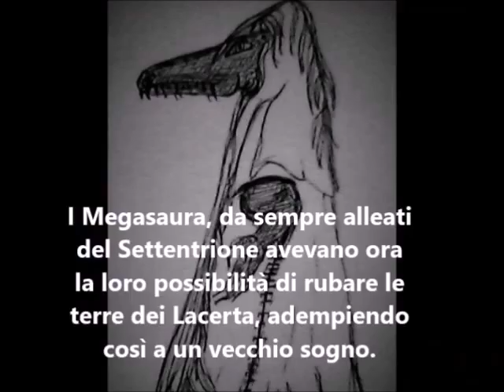IL GEMELLO da I RACCONTI DEL BARDO DELLA MONTAGNA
LE TRE ERE e le Origini